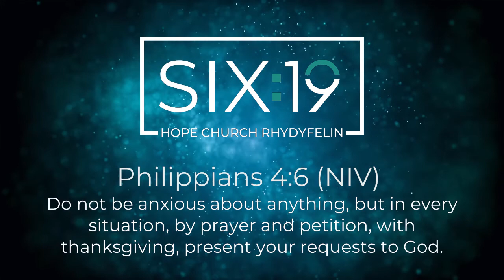2021.03.16 Tuesdaythought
As it's Tuesday it's time for our weekly bible encouragement and Tuesdaythought. This week it's Evan's turn on a verse from Phillippians. It's worth watching, I promise!